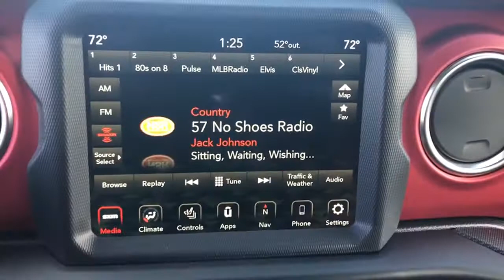2020 Jeep Gladiator Tulsa, Broken Arrow, Bixby, Claremore, Owasso, OK DT4157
Gray Clearcoat New 2020 Jeep Gladiator available in Owasso, Oklahoma at Jim Glover Chrysler Dodge Jeep RAM Fiat. Servicing the Tulsa, Broken Arrow, Bixby, Claremore, OK area.

$4,214 off MSRP! Gray Clearcoat 2020 Jeep Gladiator Rubicon 4WD 8-Speed Automatic 3.6L V6 24V VVTbrbrThank you for shopping at Jim Glover Dodge Chrysler Jeep Ram Fiat! We are committed to providing an excellent customer service experience during your vehicle purchase. We know you have options when choosing where to buy your next vehicle, here are a few reasons why your best choice is right here at Jim Glover Dodge: -Honest and transparent pricing -No pressure environment -Free Carfax history report -Most value for your trade-in -The Glover Guarantee -Engines for Life -Five day exchange program -Free delivery within 100 miles.brbrbrThank you for choosing Jim Glover Dodge Chrysler Jeep Ram Fiat, we appreciate the opportunity to earn your business for life. Whether you are looking for a new Dodge, Chrysler, Jeep, Ram, Fiat or pre-owned car, truck, or SUV you will find it here. We have helped many customers from Tulsa, Oklahoma City, Sand Springs, Broken Arrow, Owasso, Sapulpa, Claremore, Okmulgee, Stillwater, Muskogee, Bartlesville, Joplin, Coffeyville and Ft. Smith find the vehicle of their dreams!